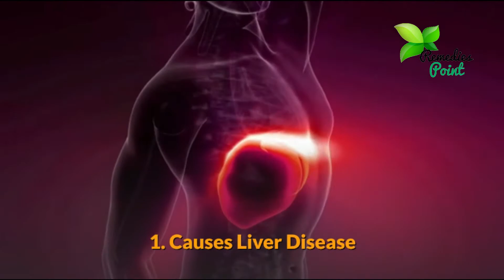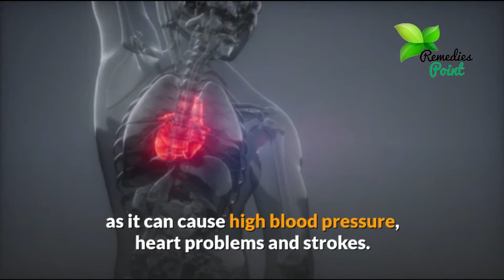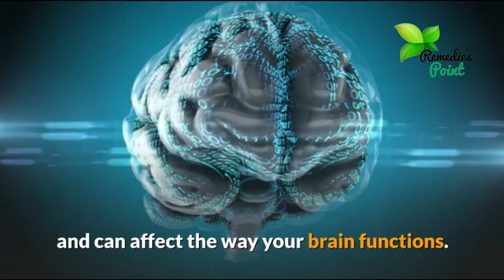Alcohol Affects The Body and Brain When You Drink Everyday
What Happens When You Drink Alcohol Everyday & How Alcohol Affects The Body and Brain
Anything in excess is not good for your health. Much like many other things, drinking in moderation is fine but excess drinking can affect your health negatively. According to the Dietary Guidelines for Americans, moderate alcohol consumption is defined as having up to one drink per day for women and up to two drinks per day for men.
▶1. Causes Liver Disease
Long-term heavy alcohol use is the most prevalent single cause of illness and death from liver disease in the U.S., according to the National Center for Health Statistics.
Heavy drinking takes a toll on the liver and can lead to a variety of liver related problems, such as fatty liver disease, alcoholic hepatitis, fibrosis and cirrhosis.
▶2. Affects Heart Health
The high sugar and calorie content of alcoholic drinks is not good for your heart, as it can cause high blood pressure, heart problems and strokes. A 2006 study published in Clinical and Experimental Pharmacology & Physiology reports that regular intake of alcohol elevates blood pressure. Globally, the contributable risk for hypertensive disease from alcohol is 16 percent.
▶3. Increases Cancer Risk
The National Institute of Alcohol Abuse and Alcoholism analyzed more than 200 studies and concluded that alcohol intake is linked with increased risk for cancers. Alcohol (ethanol) is converted in the body into a toxic chemical called acetaldehyde. This chemical damages DNA and stops cells from repairing this damage. It also weakens the immunity and influences free radical formation.
▶4. Damages the Brain
Alcohol is a potent neurotoxin and its high intake is bad for your brain health. According to the National Institute on Alcohol Abuse and Alcoholism, high alcohol intake may accelerate normal aging or cause premature aging of the brain. The toxins in alcohol interfere with the brain’s communication pathways and can affect the way your brain functions.
▶5. Leads to Pancreatitis
Prolonged heavy drinking can result in progressive and irreversible damage to the pancreas gland. Alcohol causes the pancreas to produce toxic substances that can eventually lead to inflammation and swelling of the blood vessels in the pancreas. This can even affect the digestion process and the body’s ability to regulate blood sugar levels.